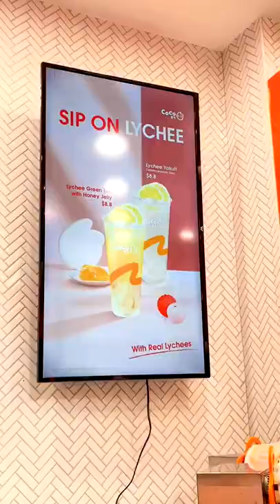Enjoys CoCo Tea's New Lychee Range! 😍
@krystle.eats tries out our new Lychee Series!
🧋YAKULT LYCHEE
🧋LYCHEE GREEN TEA with honey jelly